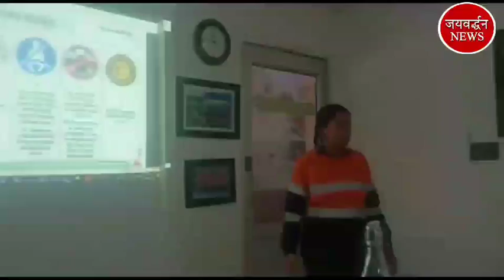राजसमंद में जग्गी महाराज का स्वागत | Jaivardhan News | कीर समाज शोभायात्रा | आम आदमी पार्टी सम्मेलन